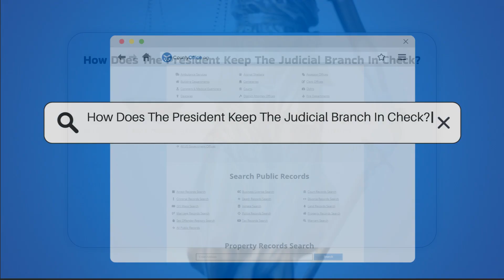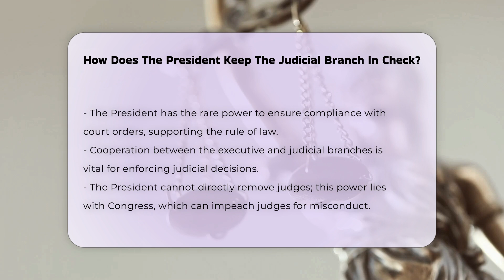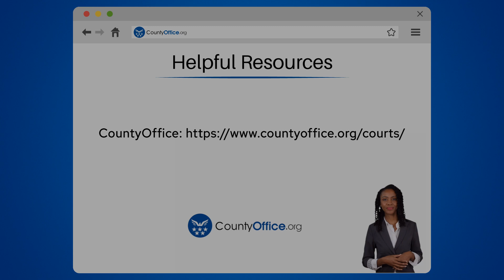How Does The President Keep The Judicial Branch In Check? - CountyOffice.org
How Does The President Keep The Judicial Branch In Check? The intricate relationship between the President and the Judicial Branch plays a vital role in the U.S. government’s system of checks and balances. In this insightful video, we delve into how the President influences the Judicial Branch through various mechanisms, including the nomination of judges, which shapes the judiciary's composition. We will explore the historical context of executive oversight in judicial administration and how it has evolved over time.

Additionally, we will examine the President's role in shaping legal arguments through the Justice Department, highlighting how this can affect judicial interpretations of laws. The enforcement of court decisions is another critical area we will discuss, emphasizing the importance of cooperation between the executive and judicial branches in upholding the rule of law.

Moreover, we will touch on the checks on judicial power, including the impeachment process for federal judges, and the balance of power that exists between the branches of government. This video is essential for anyone looking to understand the dynamics of power within the U.S. government.